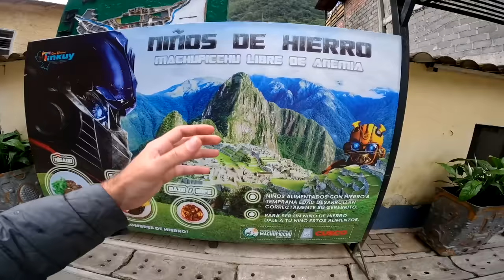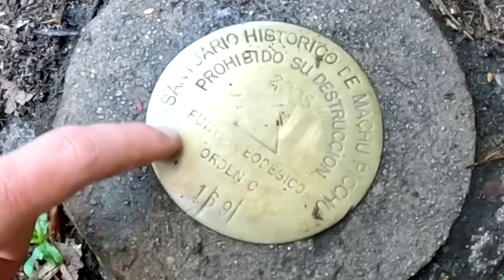REGRESÉ 2300 KM PARA VISITAR ESTE LUGAR😱👀 | MACHU PICCHU Y AGUAS CALIENTES🇵🇪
➡️ Para una experiencia inolvidable en Cusco les dejo el contacto de la agencia que hizo posible mi viaje a Machupicchu:

Machu Picchu y Aguas Calientes, Perú
Proyecto Alaska